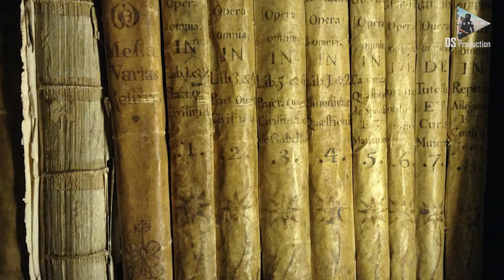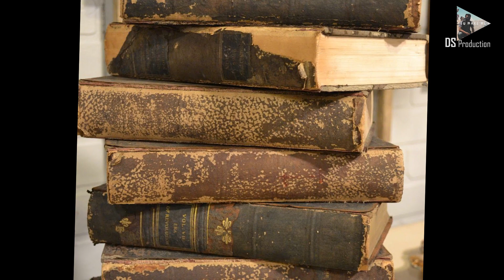7 Benda Yang Terbuat Dari Kulit Manusia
"tonton sampai habis baru koment"

Daftar pengetahuan unik tentang dunia
Sholawat
Spot
Vlog
Tips
Rekomendasi
Tech
Ulasan
Drone